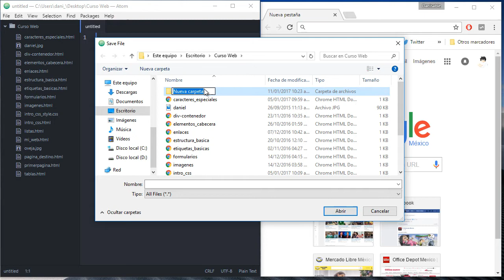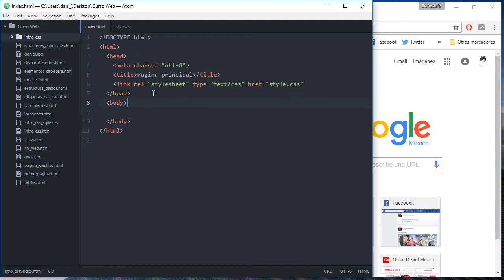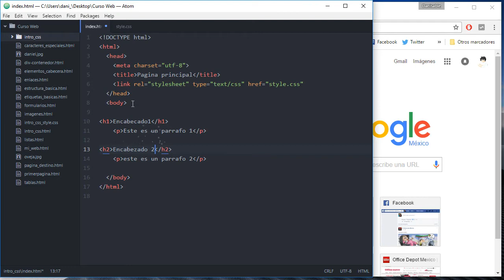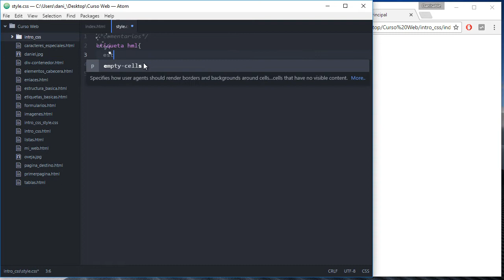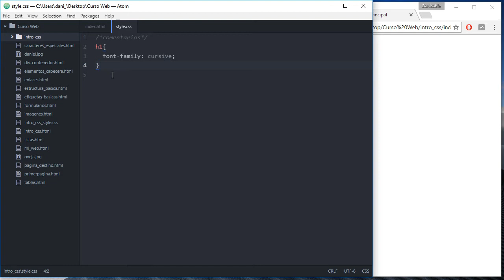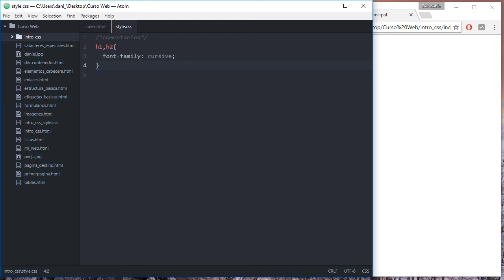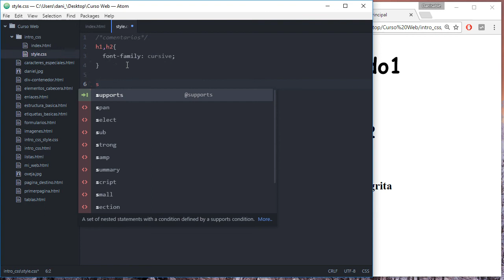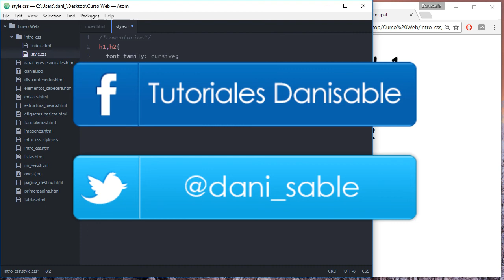Programación Web desde Cero [Parte 14] (Sintaxis Básica de CSS)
Nueva serie de programación desde cero!